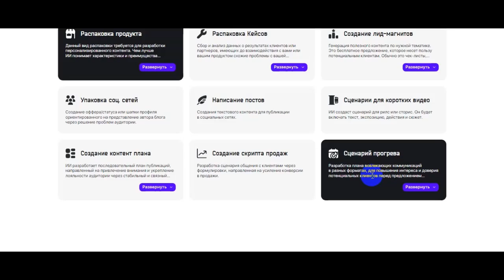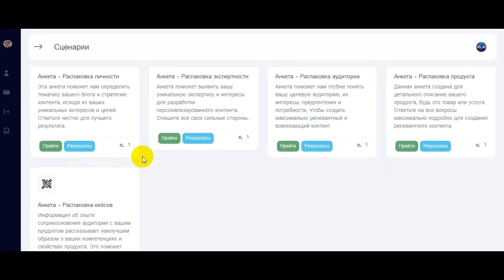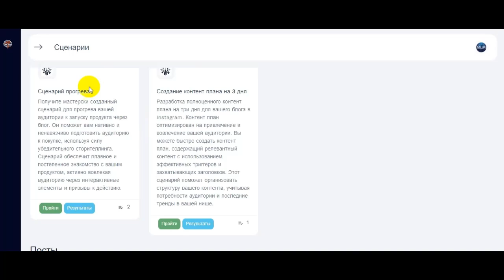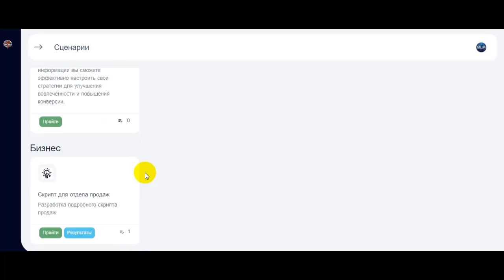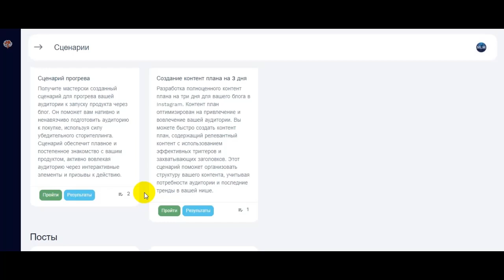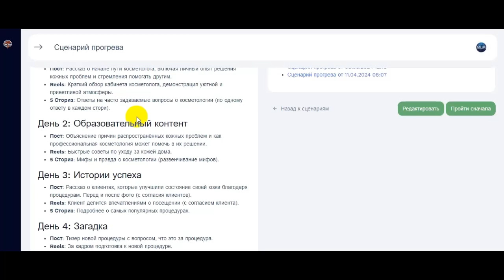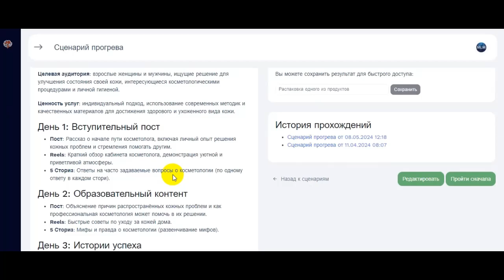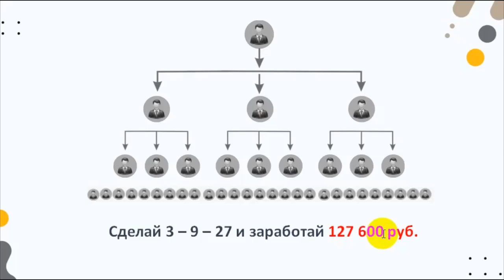Что вас ждёт на платформе SKILL NETWORK AI